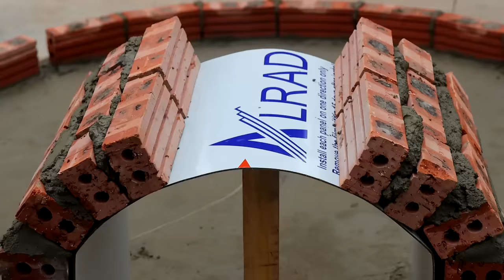Make arch door fish tank from brick and cement